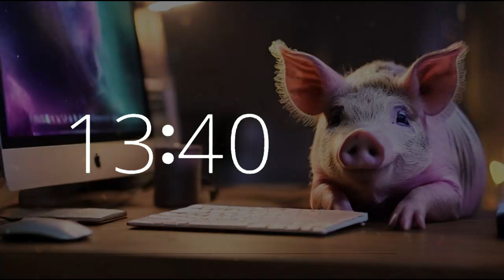15 Minute Timer | Celebrate National Pig Day 🐷 | Study & Work Music